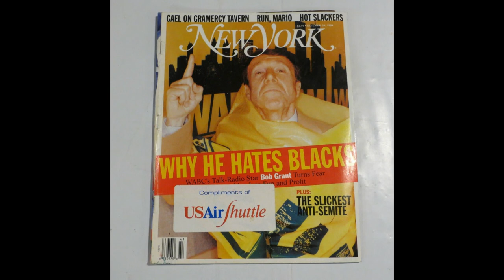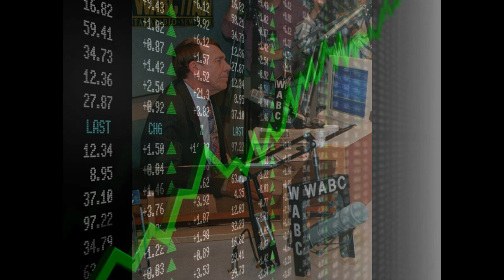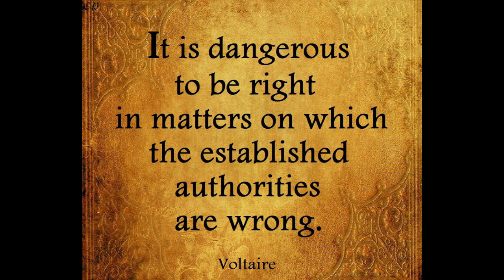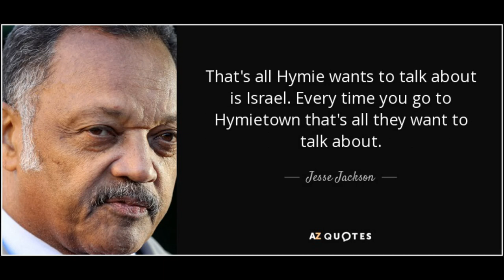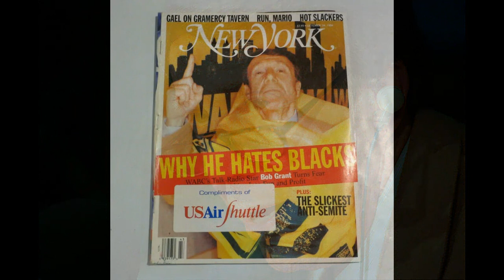WABC Bob Grant's Crucible 1994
On October 24, 1994 New York Magazine had Bob Grant on the cover.
They did an interview with him and he likely expected it to be about his success and high rated radio show.  To his surprise, the cover picture of him was less than flattering and the article was an obvious "Hit Piece" many believed related to a New Jersey upcoming election in addition to bad blood between Al Sharpton and Jesse Jackson.  Caught Bob as well as his listeners and closest friends by surprise.